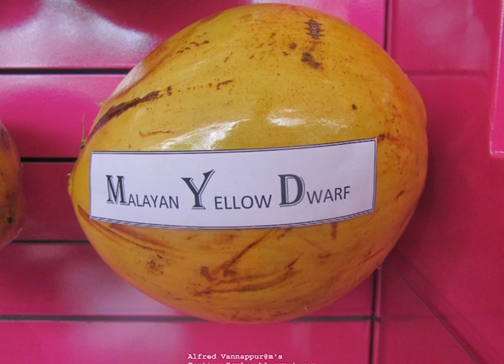Coconut Varieties and Plantation Method || ETV Annadata